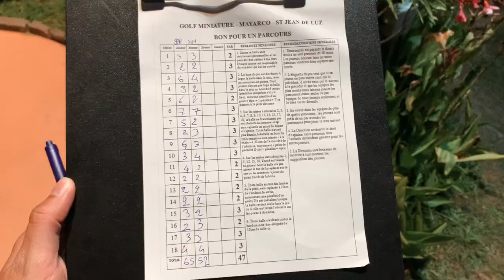SUMMER VLOG : 7 jours à St Jean de Luz ! + NAKD outfits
1ere fois que je fais un vlog, j’ai kiffé ! Il est court mais j’espère que vous allez aimer : food, love, plage, sunset. Les vacances parfaites !

-20% NAKD avec : 20XBB97A

Like si tu veux + de vlogs, j'avoue bien aimer ça !

❤ PLUS D'INFOS JUSTE ICI :

Bowl sucrés au Fall In Bowl, à côté du Bibam bar à St Jean de Luz

❤ CE QUE JE PORTE :
La majorité des vêtements que je porte sont des NA-KD :